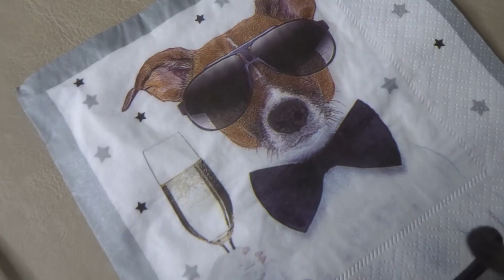nytår 2021-2022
Dette er vlog nr. 70 fra d. 31/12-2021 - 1/1-2022
Knus&kys

Info om hvad jeg har på:

Hygge tøj
Jumpsuit: Føtex.
Sut sko: Skoringen.